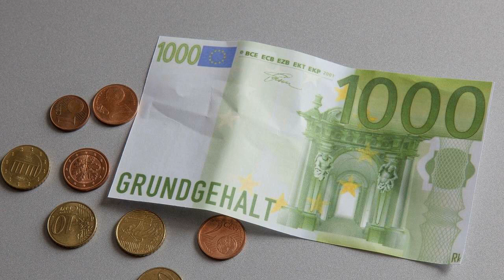Warum wir wieder über das Grundeinkommen diskutieren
21.04.22

2500 Franken für jede Schweizerin und jeden Schweizer, ohne dafür zu arbeiten: Die Idee eines bedingungslosen Grundeinkommens wurde 2016 an der Urne abgeschmettert. Doch durch die Pandemie hat das Thema neuen Auftrieb bekommen. Alles dazu im Podcast.

US-Bürgerrechtler Martin Luther King, Wirtschaftswissenschaftler Milton Friedman, der deutsche Philosoph Richard David Precht und Klaus Schwab, Gründer des Weltwirtschaftsforums – sie alle haben eins gemeinsam: Sie gehören zu den prominenten Verfechtern des bedingungslosen Grundeinkommens.

Auch die Kritiker stammen aus verschiedenen Lagern: Die einen halten es für eine zu linke Idee, die das Vermögen aller radikal umverteilen soll. Die anderen vermuten dahinter neoliberale Prinzipien, die die Sozialsysteme gefährden.

Die Idee ist noch lange nicht vom Tisch. In Deutschland läuft aktuell ein Pilotversuch. Ziel ist herauszufinden, wie Menschen auf ein Grundeinkommen reagieren würden, so Projektkoordinator Jürgen Schupp. «Sparen sie das Geld oder investieren sie es in eine Weiterbildung oder eine Tätigkeit, die sie schon immer interessiert hat?» Der Soziologe sieht durchaus Vorteile von bedingungslosen Zahlungen an alle – zum Beispiel, um versteckte Armut zu bekämpfen. Denn viele Menschen verzichten aus Scham auf Sozialleistungen, auf die sie eigentlich Anspruch hätten.

Auch in der Schweiz könnte es bald wissenschaftliche Pilotprojekte geben: In Luzern wurde am 30. März eine Initiative für einen «wissenschaftlichen Pilotversuch Grundeinkommen» eingereicht, in Bern eine parlamentarische Initiative.

Wirtschaftswissenschaftlerin Monika Bütler dagegen ist skeptisch. Ihrer Meinung nach wäre ein Grundeinkommen zu teuer und eine Gefahr für Wirtschaft und Sozialsysteme. «Wir würden in eine schwere Rezession kommen.»

In dieser «Durchblick»-Folge fragen wir: Ist das Grundeinkommen eine gute und vor allem realistische Idee? Wie liesse es sich finanzieren? Würden alle nur noch auf der faulen Haut liegen und die Wirtschaft zusammenbrechen? Oder würden wir in einer entspannteren Welt mit weniger Leistungsdruck leben?

Zeitstempel
Aussteigen aus dem Hamsterrad
00:02:46
Würden wir weniger arbeiten? Was Pilotprojekte verraten
00:08:03
Finanzierung: Woher nehmen wir die 200 Milliarden?
00:13:33
Der Hängematteneffekt: Würde die Wirtschaft zusammenbrechen?
00:16:56
Stehlen Roboter unsere Arbeitsplätze?
00:19:02
Wie fair ist Grundeinkommen?
00:25:02